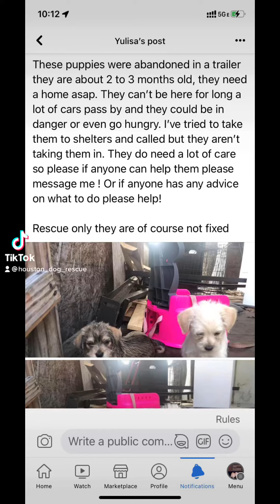Never ending puppies abandoned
Abandoned puppies